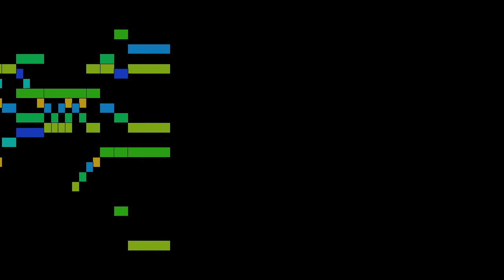Rameau - Hippolyte et Aricie, part 76